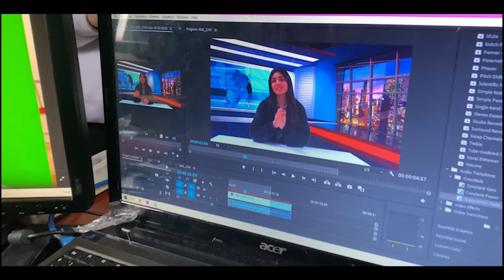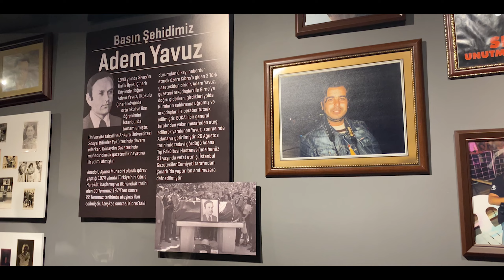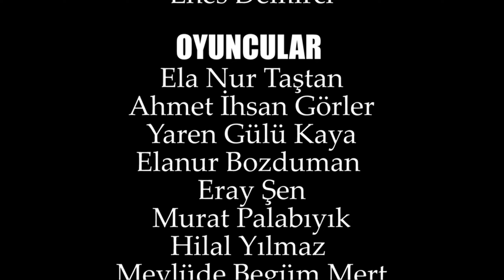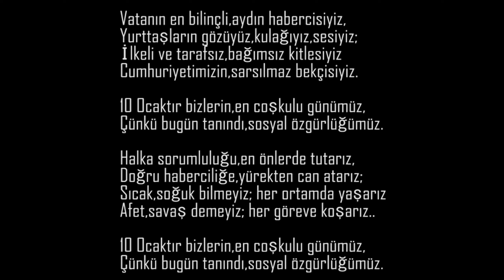GAZETECİLİK ALANI TANITIM KLİPİ